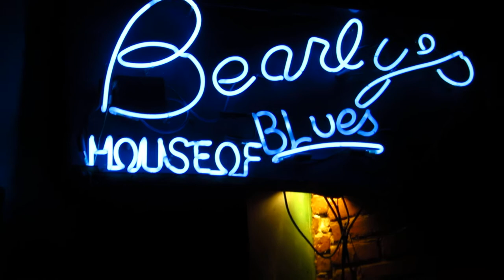Darren Arsenault Trio Live at Bearly's House of Blues (11of30)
Filmed in Halifax Nova Scotia Canada April 17 2014 by  Daniel J Towsey, The Visionary Folk Photographer is A Truth Soldier

Bass player; George Barkhouse
Drums; Jordi Comstock